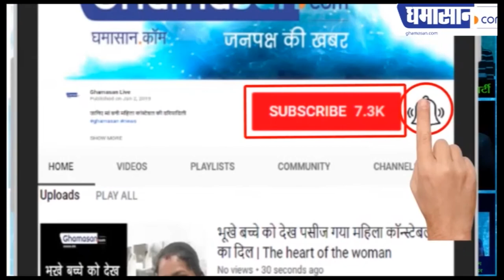प्याज के बाद अब पेट्रोल की कीमतों ने तोड़े रिकॉर्ड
अब तक के सबसे ऊंचे भाव पर पहुंचा पेट्रोल |